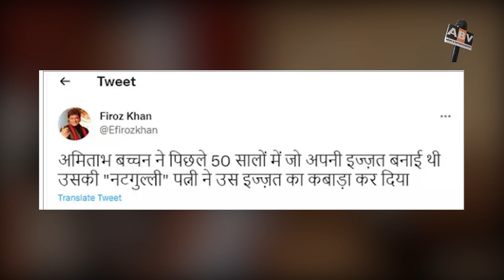Firoz Khan (Arjun) Full Angry on Jaya Bachchan | He Taunt On Jaya Bachchan's Hight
For the past few days, actress and Rajya Sabha MP Jaya Bachchan has been a troll on social media. The reason for Jaya Bachchan being trolled is her recent speech given by her in Rajya Sabha. Now actor Firoz Khan, who played the role of Arjun in the famous TV serial Mahabharata, has used abusive language while trolling the senior Bollywood actress. Firoz Khan has commented on Jaya Bachchan’s stature in one of his tweets.